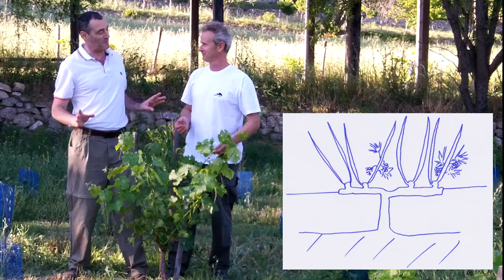Comment tailler la vigne en cordon de Royat ?